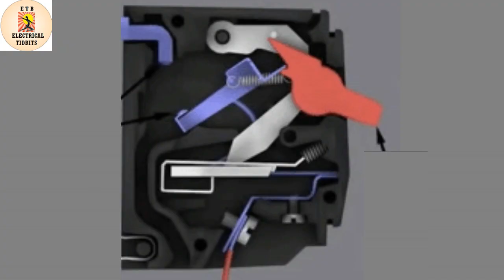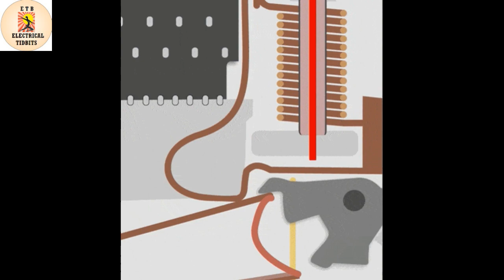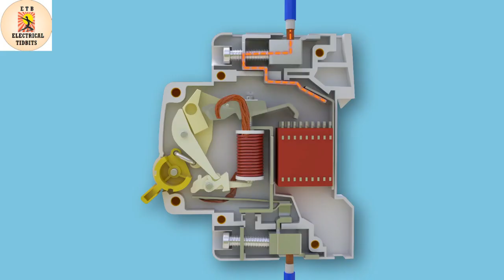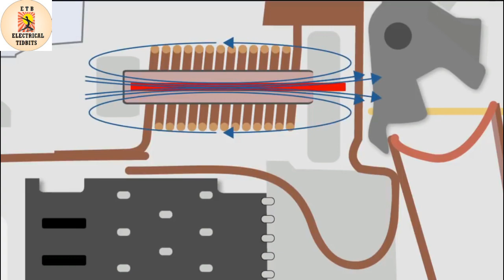MCB WORKING SYSTEM | ELECTRICAL TIDBITS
Namaskar dosto!
Iss Video main maine mcb ke working system aur uske parts ke baare mai bataya hai..
Comment section main zaroor batayein ki apko yeh video kaisa laga